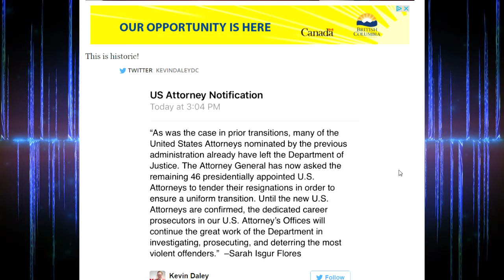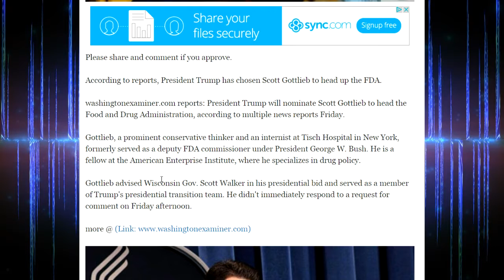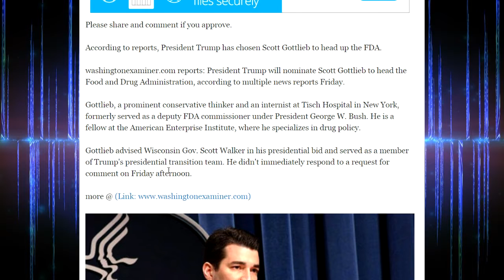BREAKING: Jeff Sessions Just Fired 46 Obama Appointees!!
VP Pence posts photo with American Hero in the White House